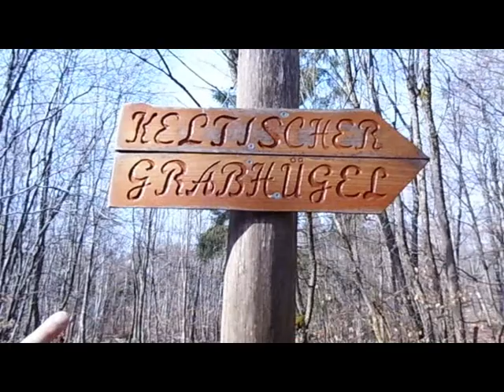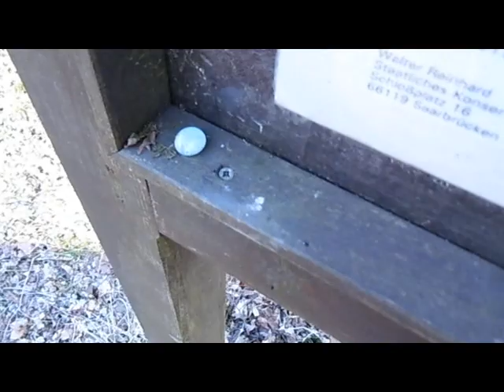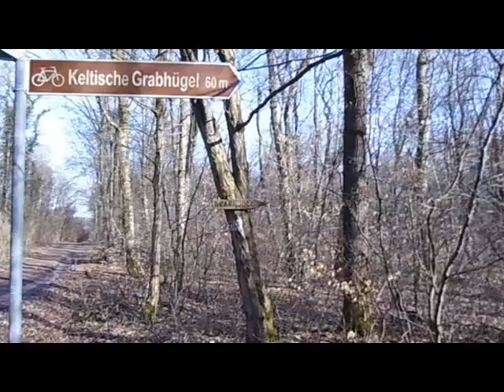Mystische Grabhügel & Mystische Wesen im Wald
Mystische Grabhügel und Mystische Wesen im Wald im Frühling